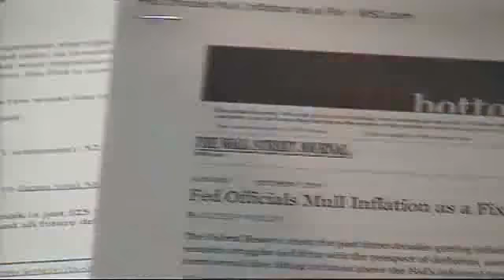Ron Paul on The Alex Jones Show Fear is The Tool of The Thugs in Government 1_2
Ron Paul 2012 Interview